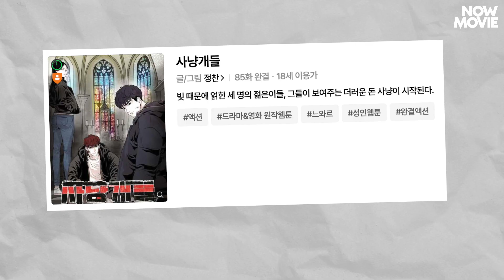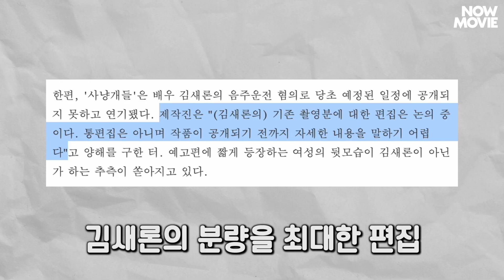넷플릭스 청불 액션 드라마 '사냥개들' 🔥 김새론 분량은 어떻게 해결했을까?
'인간수업' '킹덤' '스위트홈' '오징어 게임'까지!
애들은 가라! 🥵 마라맛 강한 청불 드라마로 시청자를 사로잡아 왔던 넷플릭스가
올해 여름 타격감 강한 새로운 청불 드라마로 시청자를 찾습니다.
우도환, 이상이 주연의 '사냥개들'이 그 주인공인데요!
함께 예습해 볼까요?

기획 심규한
구성/편집 유은진
내레이션 김한나
제작 나우무비